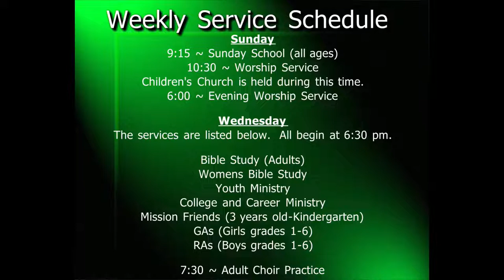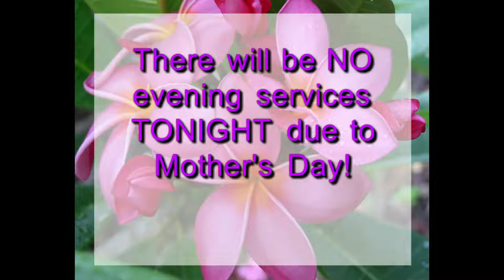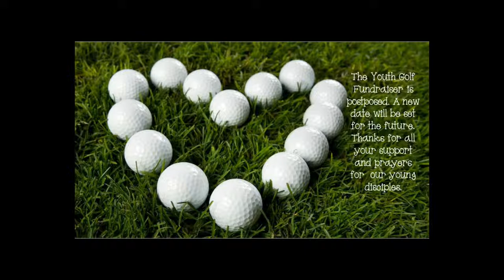"Hearing Versus Doing the Word" - James 1:19-26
5/8/2022
FBC Pembroke
Pastor: Tommy Smith